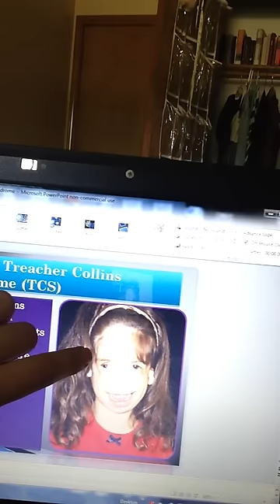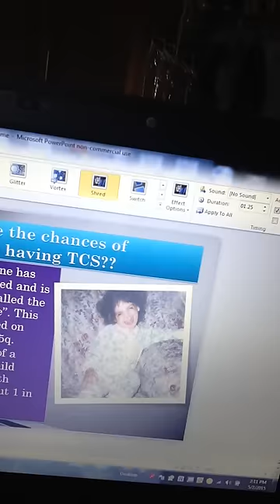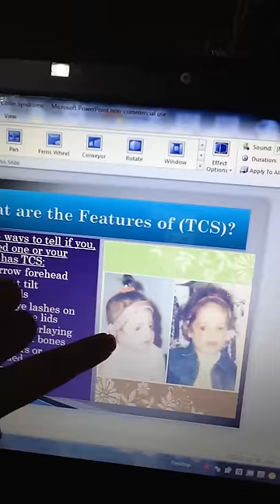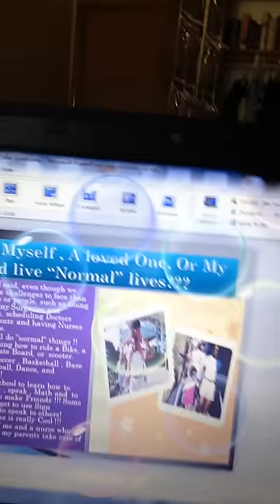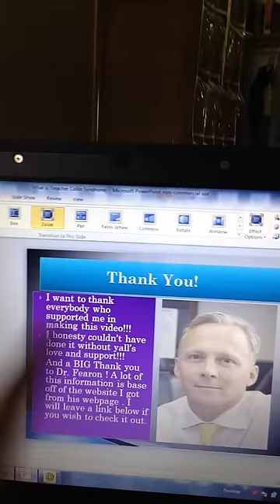What is Treacher Collins Syndrome???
What is Treacher Collins Syndrome ?? Here is a video I made to help people with this syndrome and hope to put a few worries at ease!